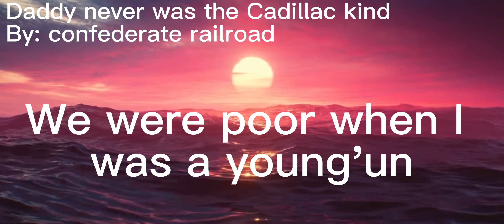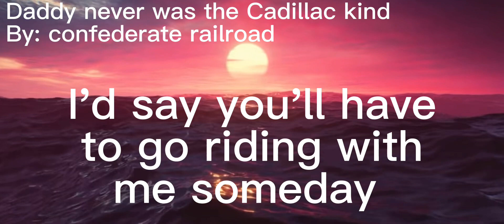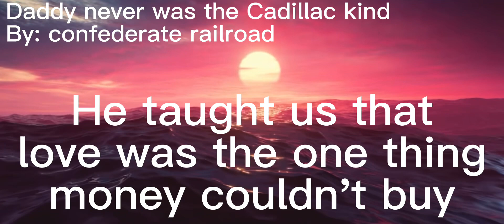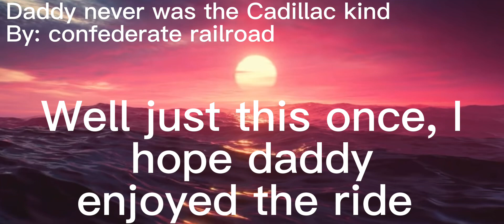Daddy never was the Cadillac kind by: confederate railroad